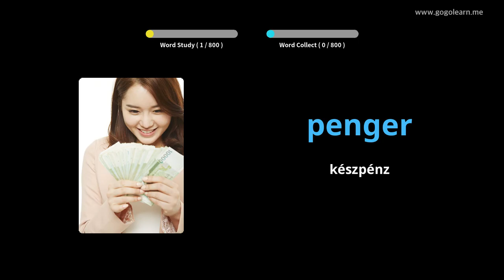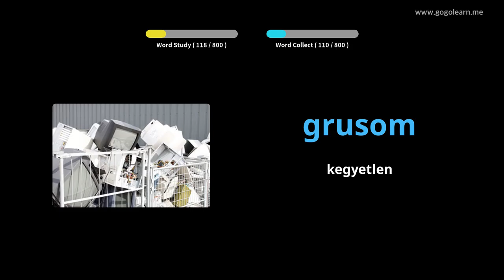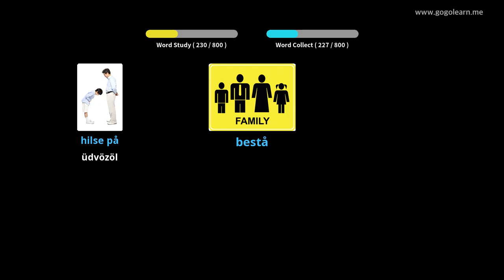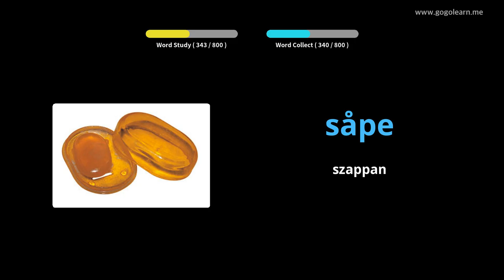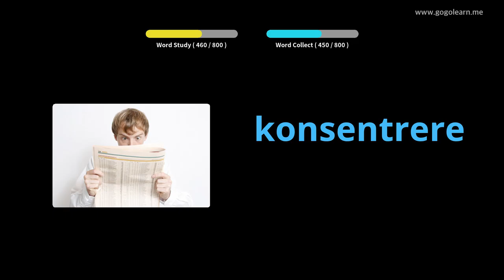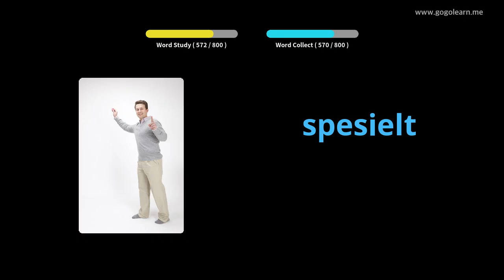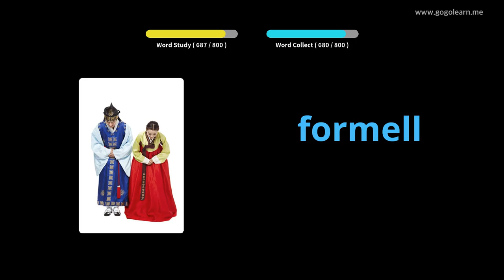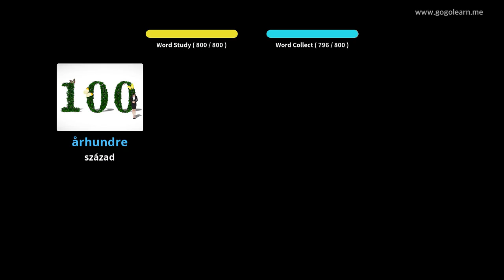Norvég szókincs Középiskola | Golearn